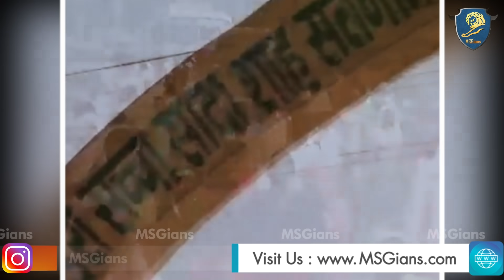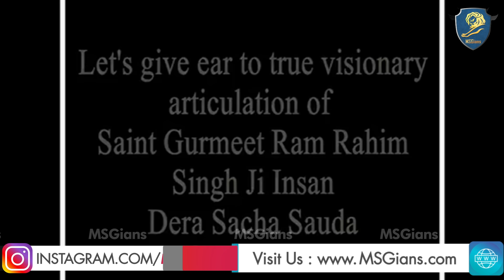Tan Saaf Banate Ho Mann Saaf Banaya | तन साफ बनाते हो मन साफ बनाया करो | Dera Sacha Sauda Satsang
Tan Saaf Banate Ho Mann Saaf Banaya Karo  | तन साफ बनाते हो    मन साफ बनाया करो | Saint Gurmeet Ram Rahim Singh Ji  | Dera Sacha Sauda Satsang | Dera Sacha Sauda Ruhani Satsang  | Saint Dr. Gurmeet Ram Rahim Singh Ji Insan

Dera Sacha Sauda is a Social Welfare & Spiritual Organization that preaches and practices humanitarianism and selfless services to others. The main centre of the ashram is located in Sirsa (northern India). More than 60 million people around the world are faithful followers of the organization. Spiritual seekers learn to meditate and follow the principles laid down by Revered Guruji. His Holiness Beparawah Mastana Ji Maharaj founded Dera Sacha Sauda on April 29th, 1948 to encourage spiritual awakening among the masses, to uplift humanity, and to create a better world. HE hailed from Baluchistan, part of present-day Pakistan. With devotion and hard work, Maharaj Ji transmuted the barren land of Sirsa into a spiritual garden and imparted the glorious method of meditation to HIS followers.

Vision: Dera Sacha Sauda envisions an egalitarian, conflict-free and peaceful world where the inner spiritual realization, self-confidence, and attainment of God are foremost through the practice of true meditation. The world order will be free of social evils, exploitation and sinful conduct. Practically the women will find their rightful place in society. All discrimination shall cease to exist and it will be a just world, devoid of fear, anxiety and where the entire mankind will strive to serve fellow human beings and nurture the environment too and secure the future of the planet.

Mission:To freely propagate true meditation throughout the world to attain inner self-confidence and see God.    To educate people that God can be found only by true meditation learned from a selfless true master and not with money. To see the world as one, and believe in the same ONE God. To promote love and tolerance amongst people of all religions, castes, colour and regions without any discrimination. To promote the adoption of drug and alcohol-free, meat/egg/fish-free diet and restore correct values and character. To promote morality and convince people about the harms of immorality, promiscuity, and high-risk behaviour.DD 050912